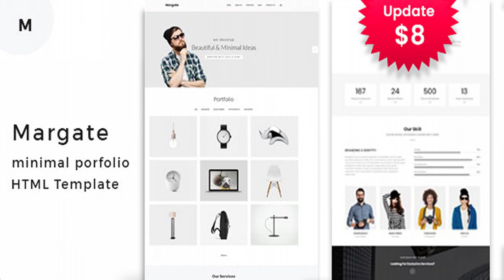Margate - Minimal Portfolio HTML Template | Themeforest Website Templates and Themes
Margate is a minimal, clean modern crafted HTML template built with the latest Bootstrap.The  template comes with a lot of layouts for blog pages, services, landing pages and others. This template is a highly suitable template for companies that offer SEO services as well as other internet marketing related services. It has purpose oriented design, responsive layout and special features, blog layouts, gallleries, services. Margate can also be used for multi-purposes. Features Overview Slider Revolution ($14 saved): Create stunning slides with different animation effects easily with Revolution Slider Responsive Layout Design: What ever you are using the device your site will run as it should be. Margate template is fully responsive layout for all type of devices. 14+ Valid HTML Files : Margate template coded with beautiful and clean codes! Some powerful HTML files 100% valid W3 web standards. Awesome Blog Pages : Blogging very important! We designed beautiful blog page templates and single blog styles for your news and updates.. Bootstrap Framework: Bootstrap is the most popular HTML, CSS, and JS framework for developing responsive, mobile first projects on the web. Full Features List 100% Fluid Responsive – Fits any device perfectly Tested on real devices Working PHP AJAX Contact Form. Flexible Layout Unlimited Sidebars Flat, modern and clean design. Retina Optimised Google Map with multiple location More that 14+ HTML pages Social Links Bottom Footer Widgets Clean & Commented Code Advanced Typography Custom Font Support Unlimited Page Included Pixel Perfect Design Built on Bootstrap 3 Valid HTML5 & CSS3 Files Unlimited Gallery Pages ( Grid Style, Fullwidth Gallery, Masonry Style, Single Detail, etc ) Unlimited Blog Pages Cross Browser Compatibility Detailed Oriented Listing Parallax effect Awesome Unique Look Unique effects and functionality Google font Quick, Dedicated & Professional Support Well Documented & More…. Credits Please check all credits on the documentation folder. Images not included to the .zip Change log

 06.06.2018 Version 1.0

download Margate - Minimal Portfolio HTML Template | Themeforest Website Templates and Themes